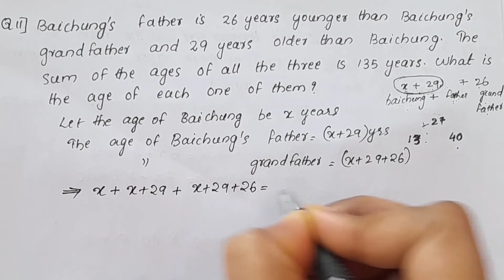Exercise 2.2 Q.no 11/CBSE Class 8 Maths Chapter 2 Linear Equations In One Variable In Malayalam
1) cbse class 8 maths chapter 2
2) class 8 cbse maths
3) cbse maths class 8
4) ncert maths class 8
5) ncert class 8 chapter 2 maths
6) linear equation in one variable class 8
7) cbse classes by grace jose
8) linear equation in one variable in malayalam